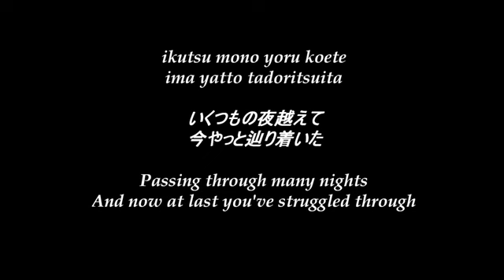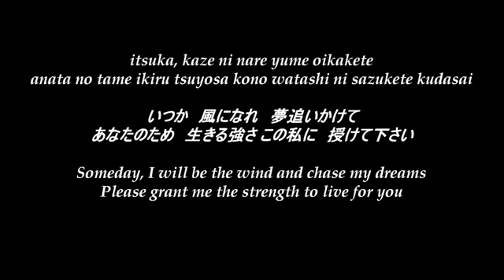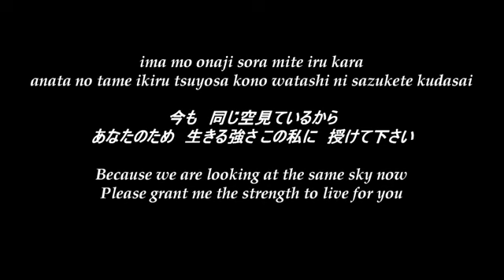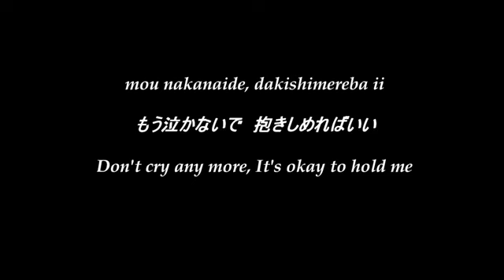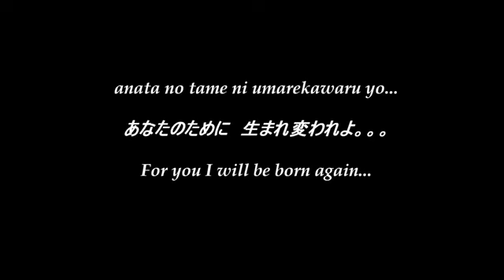下川 みくに Mikuni Shimokawa ~ Bird English Romaji Kanji Lyrics